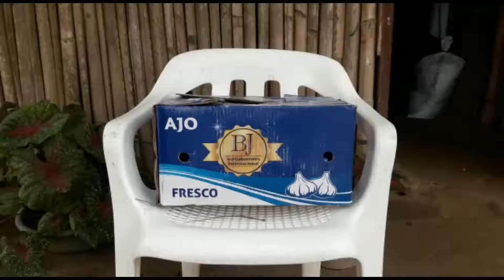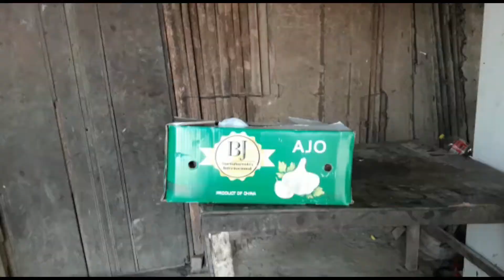Ayúdanos a ayudar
El proyecto Let’s go to the cinema! de la Normal Lácides Iriarte de Sahagún, Córdoba; desde su componente social, continua trabando por los más vulnerables de nuestro querido pueblo.
En esta ocasión propusimos al Deposito Jhon Gómez ubicar unas alcancías en sus mostradores, con la leyenda “Ayúdanos a ayudar” de manera que los clientes, al hacer sus compras, hicieran una donación para armar unos buenos mercados. La administración aprobó la idea diciendo que por su parte donarían la misma cantidad recaudada.
Gracias a esta alianza entre el depósito, los clientes y el proyecto, armamos 60 mercados que se distribuyeron entre familias necesitadas del municipio.
Gracias al depósito, a los clientes, a los empleados y particulares  en nombre de las 60 familias beneficiadas.
Continuaremos con esta labor si ustedes, los clientes, así lo permitan. Aún hay sahagunenses esperando tu ayuda!